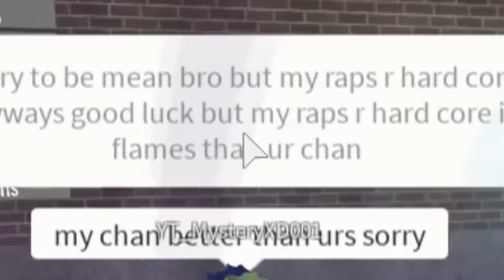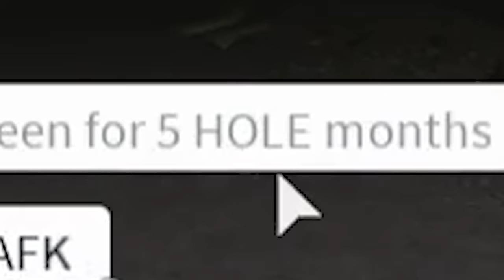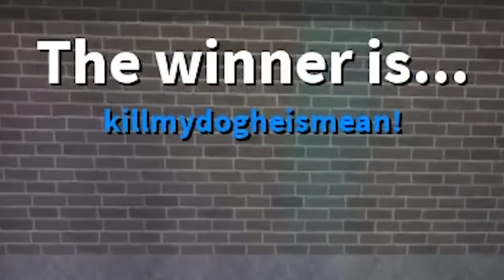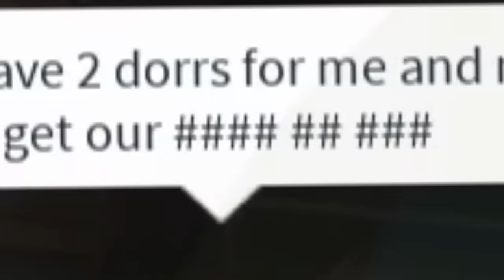ROBLOX RAP BATTLES... the worst I've ever seen..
sorry at the end my mic sounds like i threw it underwater like in adopt and raise a cute baby
today i visit roblox rap battles to once again brush up on my rap battling skills